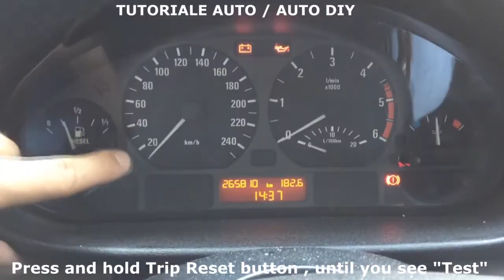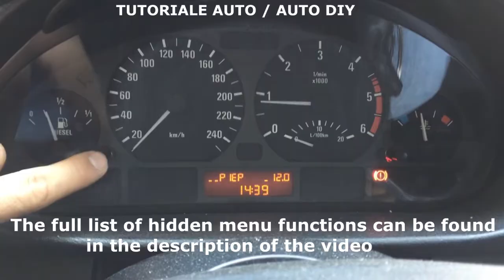BMW E46 Hidden Menu All Codes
BMW E46 Hidden Menu

Detailed list of functions :

1 Car Engine and cluster data
1.0 46nnn Chassis nr/VIN serial number (last 5 digits)
1.1 4nnn K-number
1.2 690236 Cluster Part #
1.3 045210 Coding (04)/diagnosis (52)/bus index (10)
1.4 1200 Week (12)/year of manufacture (2000)
1.5 09_160 Hardware (09) and software # (16.0) of cluster
1.6 Not used
1.7 04__44 CAN-version (04) KI-revision index (44)
2 (test) Cluster System Test - Activates the gauge drivers,
indicators and LEDs to confirm function
3 SI Data
3.0 1098 Used fuel in liters since last SI (Service Inspection)
3.1 0231 Periodic inspection days; elapsed days (since last SI)
4 Momentary Consumption
4.0 0145+ Instant fuel consumption - 0145=14.5 liters/100km
4.1 0018 Instant fuel consumption - 0018=1.8 l/Hour
5 Distance Gone Consumption
5.0 082 Average mileage; 082=8.2 liters/100km
5.1 0536 Calc. km to refuel (momentary distance to go)
6 Fuel Level sensor inputs in liters
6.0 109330+ Fuel level averaged; Left half sensor input=10.9 liters; Right sensor input=33.0 liters
6.1 0439+ Total tank level averaged; vlgs 6.0: 10.9+33.0=43.9 liters
6.2 0442+ Indicated value (44.2) and tank phase
7 Temperature and Speed
7.0 021+ Coolant/Engine temperature (2.1C)
7.1 130 Ambient/Outside temperature - chg met 5 pts. 125/130/135
7.2 + Engine speed / Current RPMs 1/min
7.3 + Vehicle speed / Current Speed in km/hour
8 Input value in HEX form
8.0 1d0+ System voltage ADC-Value Hex code
8.1 26C33C+ ADC Values HG left/HG right
8.2 0000 ADC Value brake degradation sensor (000=o.k.)
8.3 18C ADC Value outside temperature
9 Battery
9.0 140 Battery Voltage - 140 = UB 14.0v
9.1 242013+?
9.2 074_78+?
9.3 0011+?
10 Not used
11 Not used
12 Not used
13 GonG Gong Test
14 Not used
15 Status cluster I/O-ports (bit codes) 0=low; 1=high
Status Digital Outputs (bits) 0=inactive, 1=active
1) Gong output; 2) Brake warning lamp; 3) Low fuel warning lamp; 4) EGA lamp; 5) seat belt lamp; 6) manipulation dot
16 Not used
17 Not used
18 Not used
19 Lock Status; unlocks functions in range 3-18
19.0 L-On/L-Off Unlock: press button when "L-Off"
20 Not used
21 Software Reset; reset OBC settings
00 End of test

Multumim de intelegere .